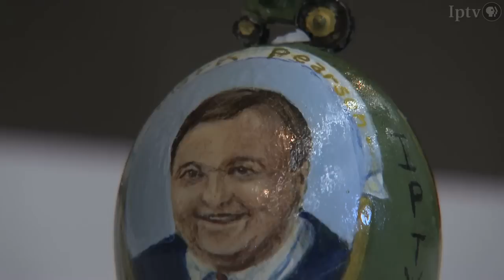Egg Decorating Contest | Iowa State Fair 2012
Iowans compete to see who can decorate the most beautiful egg.